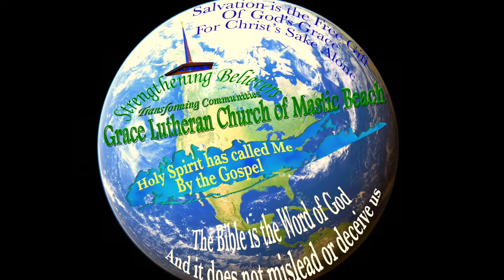Our Sunday Worship 28 Nov 2021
Happy New Year, on the First Sunday of Advent 2021